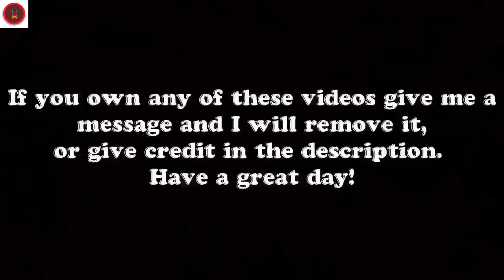Funny Car Ultimate IDIOT TRUCK AND CARS DRIVERS, FUNNY, CRAZY DRIVING FAILS - Funny Car 2017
funny car - funny car crashes and fail/win situations. A Complication of Funny Car Crashes or funny car related stupid acts on tape which I Placed into One Big Video 2013 funny cars drag racing nitro cars john force night under fire summit motorsports park usa video.

Find great deals on eBay for top fuel funny cars Find great deals on eBay for nitro funny car and rc nitro funny car
DRAGSTERS-ALTEREDS AT WORLD SERIES OF DRAG RACING CORDOVA 2014 Nitro belching array on The Man O War and Telestar funny cars looked like an original matchup
Funny car fail, another set of awesome car fails sent to us by our visitors However, if you watch closely you may come with some funny car moments like these which can make your drive a little less painful and much more entertaining 😉

inspired videos:

2013 Funny Cars Drag Racing Nitro Cars John Force Night Under Fire Summit Motorsports Park USA Video